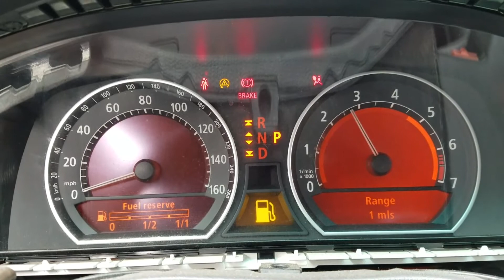Dme cloning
Dallas bmw repair